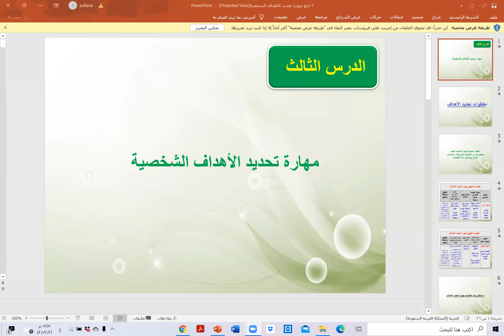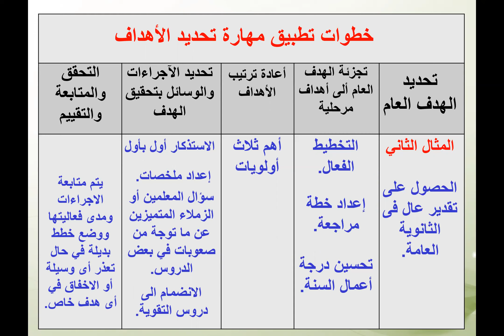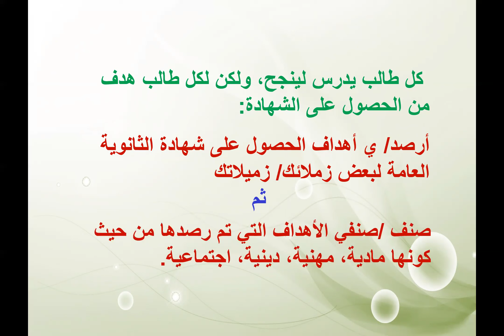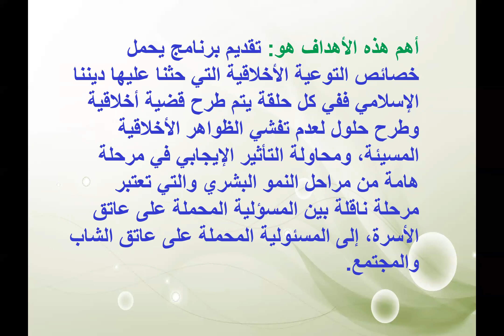صف 2 ثانوي مادة مهارات حياتيه درس تحديد الاهداف